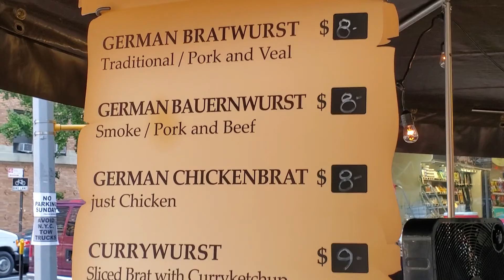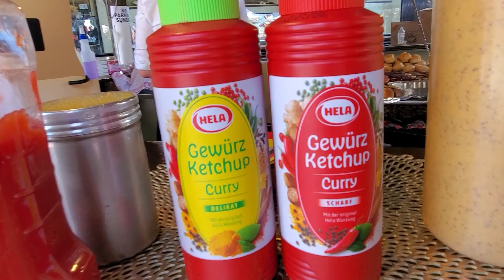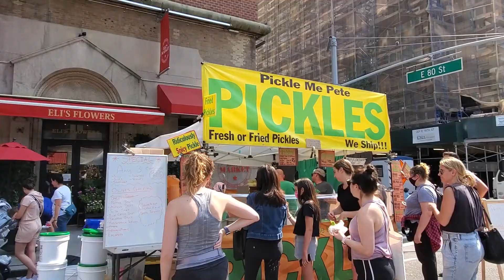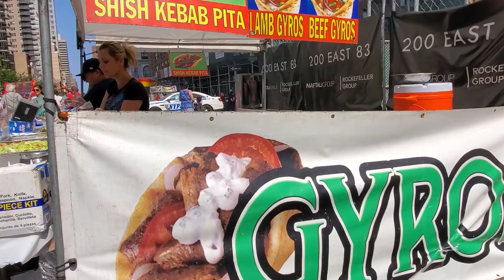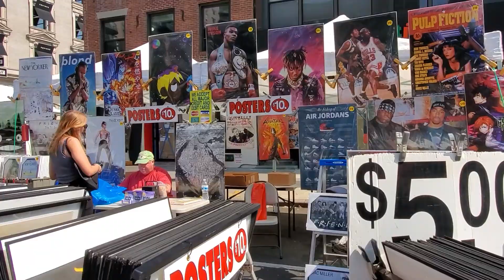Lami sab ang mga pagkaon